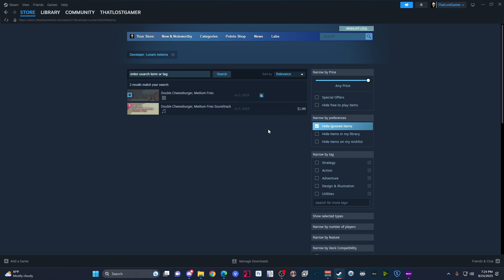Burn It To The Ground! | Double Cheeseburger, Medium Fries - Amazing Free Games on Steam!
creators channel: @LunarisAeterna

Game Dis:
Work as Penelope on her day off! Complete mini-games to prepare the food for a wide variety of customers!

◆ Super Cheap Games! - Humble Bundle Partner Promo!
Support charity!

Benefits:
1. Member exclusive emotes! ( Can be used on livestream and videos)
2. Evolving membership badge by your name!
3. Member exclusive discord room!
4. Early Access to videos all month long.
5. shout out on livestream! (Thank you so much)